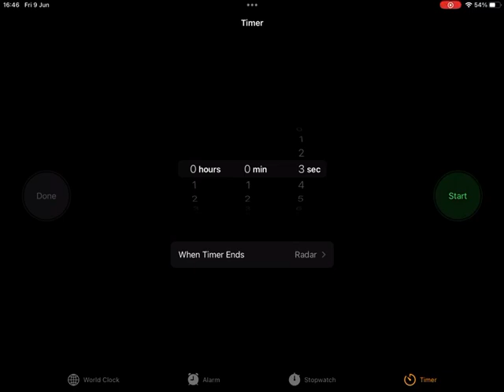3 second timer